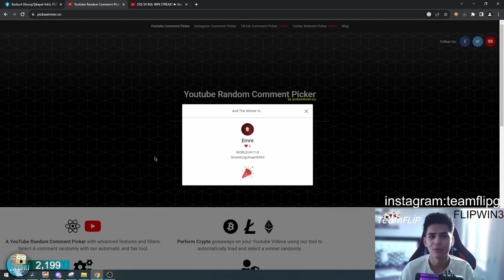Gusul Abedesti Alıp Host Geçtim!! ➤ BGL AÇTIM!! ➤ 10DL Çekiliş ➤ | GROWTOPIA TURKCE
MEGRI GROWTOPIA
➤▌Link: FLipwin 3-100
 ➤▌Like atmayı unutmayın.

MegriGrowtopia